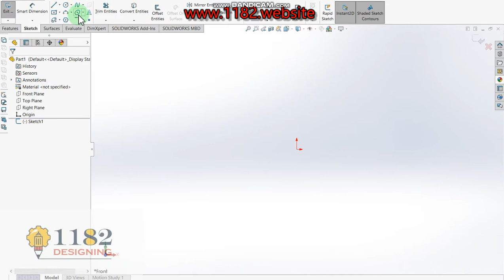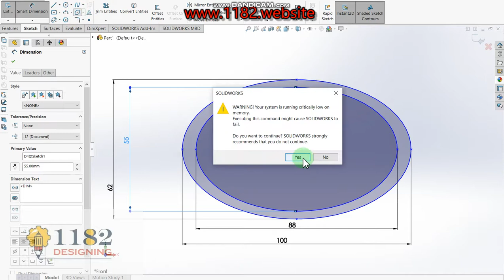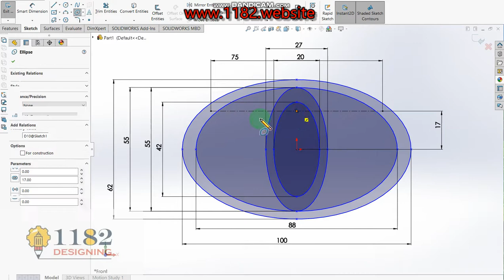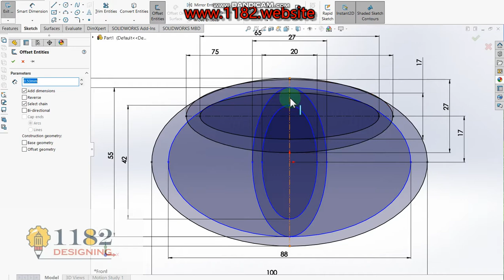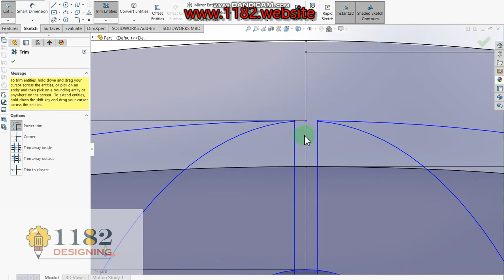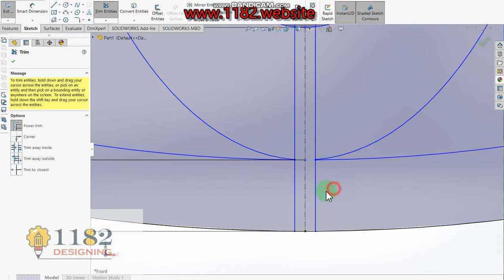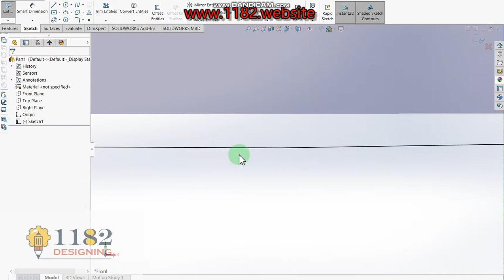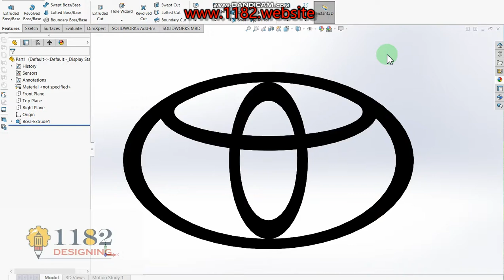How to Design a 3D TOYOTA logo in Solidworks?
Hello friends, today I will be showing how to make a 3D TOYOTA logo modeling in Solidworks.  This tutorial explains it step by step in detail so it is easy to follow at any level.